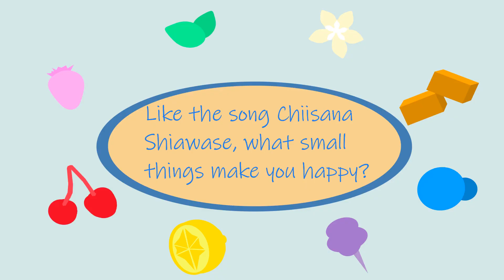【Ice Qream】Meet Fani!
Hello, Sprinkles!
こんにちは、スプリンクルズ!

We are continuing the release of the introduction videos! ^^ Today’s member is Fani, our blue bubblegum member!
今日 も自己紹介 動画を続けて 公開 いたします！^^ 今日はファニの 動画をお見せします、私達のブルーバブルガムメンバーです!

この動画にはない追加情報もSNSで公開していますので、ぜひチェックしてみてください！

Did you know? The 1st gen and 2nd gen already had introduction videos made a few years ago!
Are you interested in checking the differences? Here’s the link to Fani’s video:
ご存知でしたか？ 1期生と2期生は数年前に自己紹介動画を公開してました！答え の違いをチェックすることに興味がありますか？ファニのビデオへのリンクはこちら です。

答えたことを聞き取れなかったの ですか?ご安心ください〜ここに 答え を 残します!

君の名前は? ファニ
君の渾名は? ない です
君の誕生日は? 10月12日
君の好きな色は? ブルー。当然 です
君の好き な 食べ物は? 甘いものが大好きですが、主にチョコレートです
君の好き な 動物は? オオカミ
君の好き な アイスは? 実際チョコレートではなく、メープルだと思います
何語を話せる の ですか？ フランス語と英語。日本語を始めていますが、まだ上手ではない
君の趣味は? Ice Qream、私の時間のほとんどがかかります. それ 以外 ならゲームとお絵描き
君の好きなアイドルグループは? ハロー!プロジェクトグループは私のお気に入りで、ほぼ 子供の頃から  見ていました。それ 以外 なら, アメフラっシ, iScream ( アイスクリーム), 神宿
どのアイドルを尊敬していますか? 鈴木 愛理, 彼女は女王、唯一、女神です
アイドル と して の 強み と 弱点は？強みは順応性。私はどんな こと でも できます。良くも悪くも目立たない。どんなグループにもバランスのとれた人が必要なので、それはいいことです。私には2つの弱点があります。最初の弱点はみんな に言われたことです。それはビジュアルです。だから、ビジュアルとかメイクとか服装とか。 私 は2015年から服を買っていません。私 は よく みんな に その 事 で 頼っています。もう一つは個人的な弱点です。それは、ダンスのように動きながらの発声コントロールです。積極的に取り組んでいます。
Ice Qreamと過ごした時間で何を学びましたか？適応性. このグループは運が悪いので、適応性が 必要 です。すごく 大事 です。
君のIce Qreamでの目標は? 個人的には改善です。グループ的にはもっとオリジナル曲をやりたいです。もっとオリジナル曲をやりたいです!
小さな 幸せと 言う曲のようにどんな小さなことが君を幸せにするの ですか? 私が歌い始めると、ほか の 人 が私に調和してくれると、いつも嬉しくなります。
特別な才能や豆知識はありますか? 私は豆知識を 選びます。本当に変な夢を見ます。私がみんなに語ると、彼らは"え、何、なぜ, なんで?"と 答えます。本当に変な夢です。
他に 言いたい 事は あります か？他に何もありません、終わりです。ありがとう!

-WHO ARE WE? / 紹介 -

Ice Qream is an 8 people group who sing and dance like Japanese idols. Their mission is to spread the idol culture in North America by giving concerts and by teaching idol culture with informative panels and workshops in anime conventions. They want to make everyone smile, just as idols (and ice cream!) can do it!
Ice Qream は日本 のアイドル の よう に 歌 や ダンス を する 8人 グループ です。彼女たちはアニメコンベンションでコンサートを して、パネルやワークショップでアイドル文化を教え、北米にアイドル文化を広めることを目標に しています。彼ら はアイドル（とアイスクリーム！）のように、みんなを笑顔にしたいと思っています！

- HOW TO SUPPORT US / 応援方法 -

The best way to support us is to subscribe to our YouTube channel, follow our social media accounts, comment on our posts and, most importantly, share our videos to your friends or acquaintances to help us reach more people! Doing this is free, yet it will help us a lot on our journey! You can find us here:
私たちを応援する最善の方法は、ユーチューブ チャンネル登録をすること、ソーシャル メディア アカウントをフォローすることとコメントを残す事 です。そして最も重要な方法は、より多くの人々に届くように私たちのビデオを友達や知り合いにシェアしてください!これは無料ですが、私たちの旅に大いに役立ちます!こちら が私たちのアカウントです:

It's like a fan club! The donations help us produce new videos and create our own original songs!
もし余った お金があれば、パトレオンに登録して素敵な特典を受け取ることもできます!ファンクラブに よく似ています！その お金 で、私たちは新しいビデオを撮影 し、オリジナル曲を作る 事 に役立ちます! ⬇